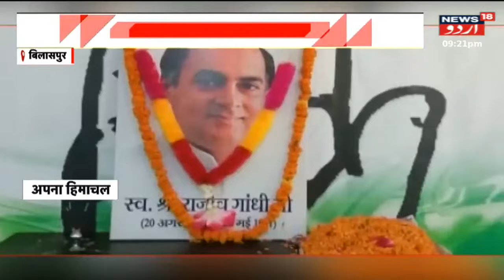Breaking News: Nahan Se Badi Khabar | Himachal Pradesh | Shimla | Top News | News18 Urdu